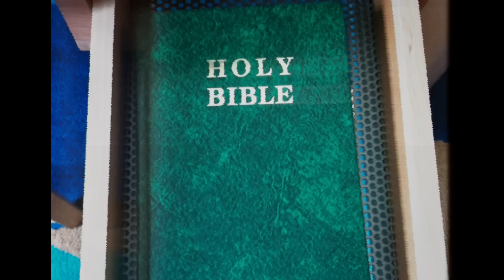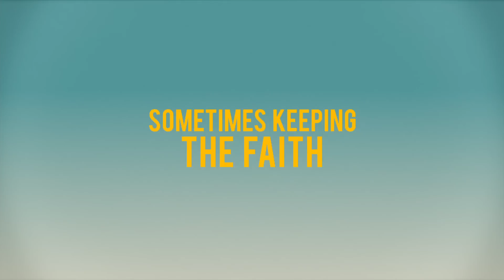Don Verdean Official Trailer #1 (2015) - Sam Rockwell, Danny McBride Comedy HD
Hired by an ambitious small-town pastor to find sacred relics in the Holy Land, a self-proclaimed Biblical archaeologist comes up short and his attempt to cover up his failure fuels a comic conspiracy from the filmmaking team behind Napoleon Dynamite and Nacho Libre. DON VERDEAN stars Sam Rockwell, Amy Ryan, Jemaine Clement, Leslie Bibb, with Will Forte, and Danny McBride.